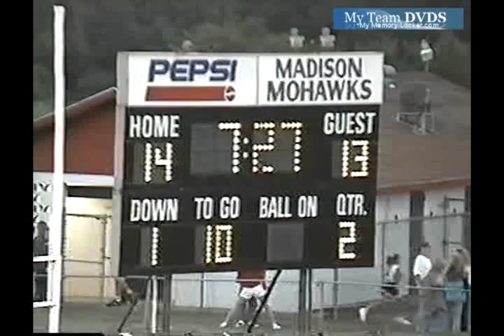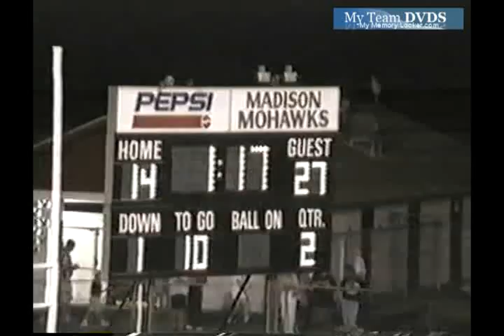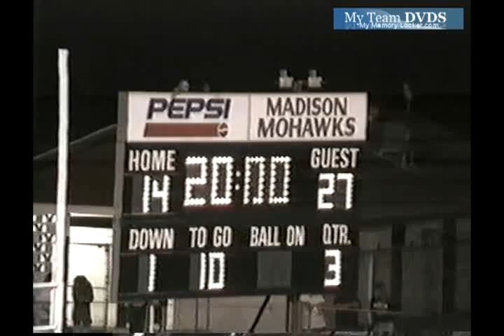Edgewood vs Madison 1996 Ohio Football (2 of 4)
GloryYears.com Presents - Edgewood vs Madison 1996 Ohio Football (2 of 4)-V105